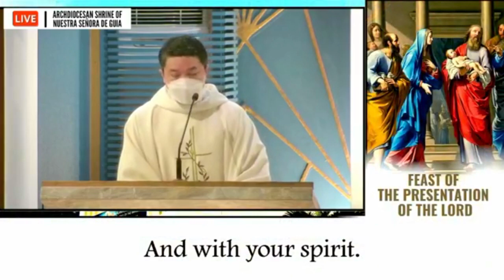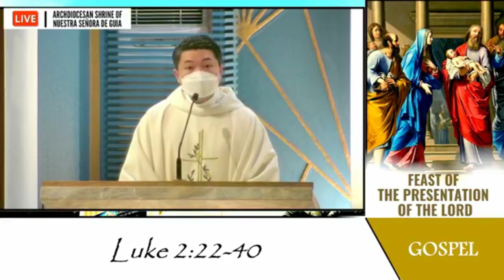Pebrero 2, 2023 7:15 PM Rev. Fr. Danichi Hui Homily